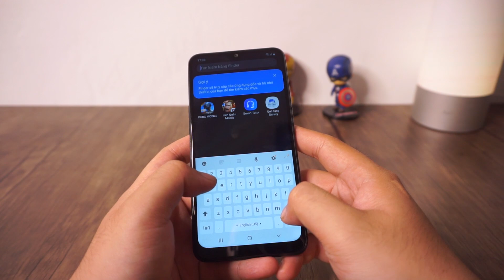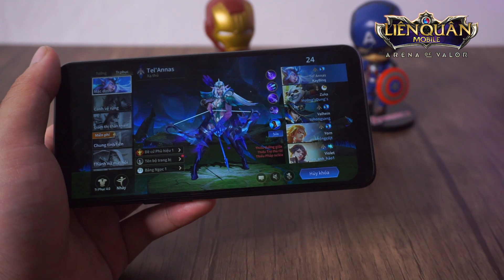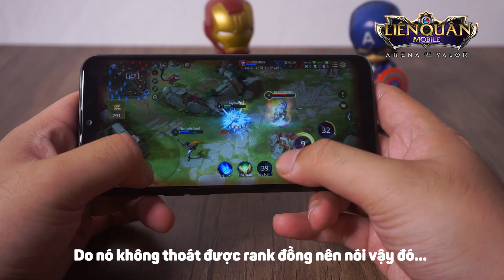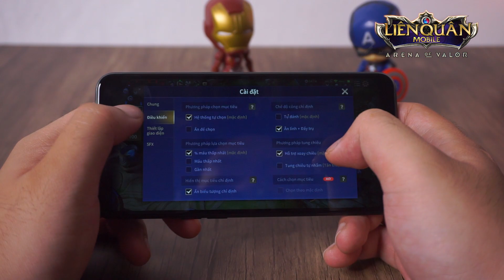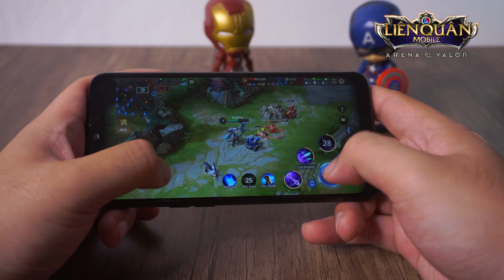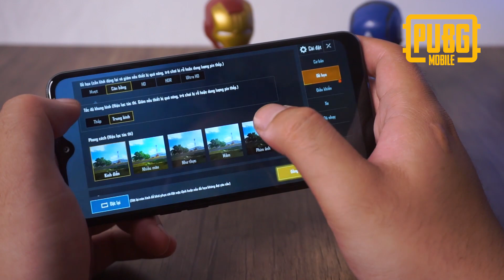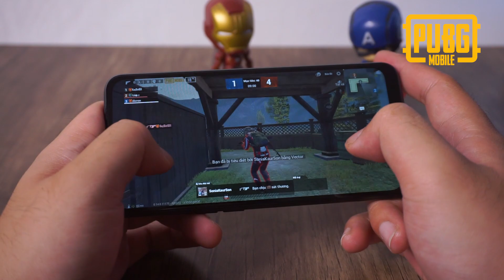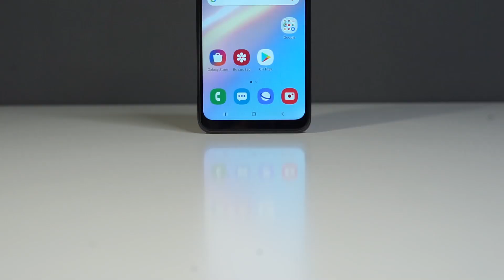Hiệu năng Galaxy A10S 3 triệu cân Max Setting cả Liên Quân Mobile, PUBG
Bản nâng cấp của Galaxy A10, Galaxy A10S với mức giá 3 triệu đồng thì hiệu năng của chiếc smartphone này  sẽ ra sao ? Có đủ cân nổi các tựa game nặng phổ biến hiện nay như PUBG Moblie hay Liên Quân Mobile với mức cài đặt max setting ?